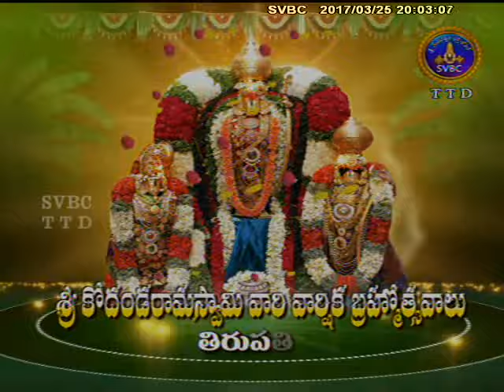Ankurapana and Dwajarohanam | 25-03-17 | SVBC TTD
SVBC TTD-Sri Kondanda Rama Swamy Brahmotsavam 2017